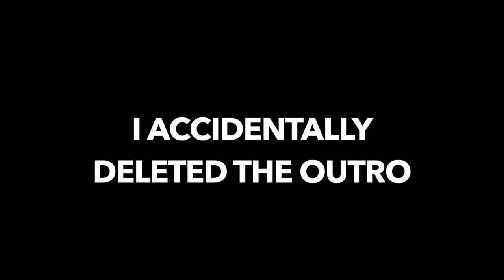Alone in Lapland...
Well my trip to lapland comes to an end with a great 30km ski in Finnish Lapland